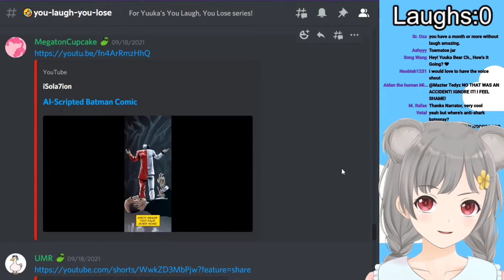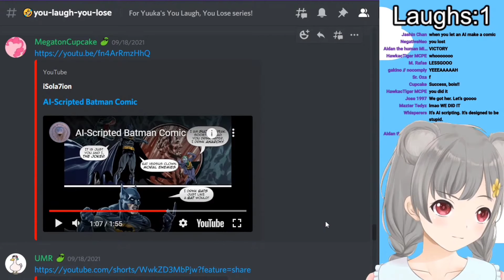From Yuuka Bear ch. |Yuuka's first laugh in her try not to laugh stream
Link to the original video or a clip that will take you to the video and to the point where this was taken

Copied and pasted description

And if you want to play minecraft but on servers, here are some servers to check out that I play on on this website that is really good: